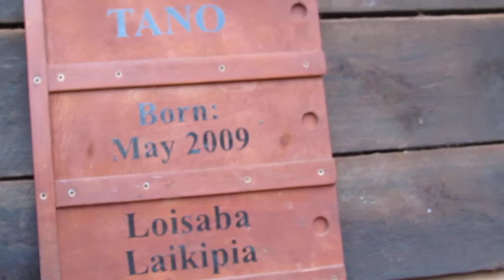This is Tano - Newly Fostered By Jeanne